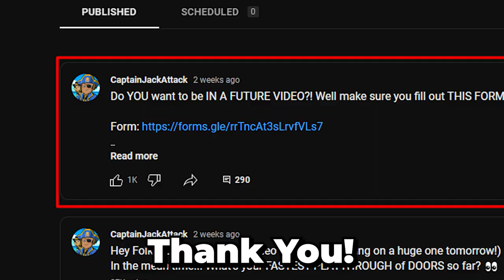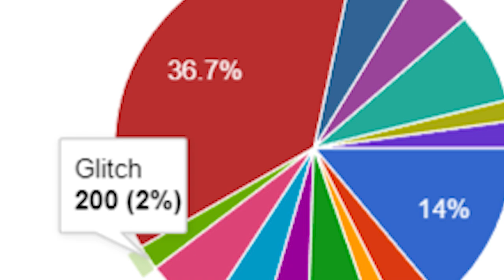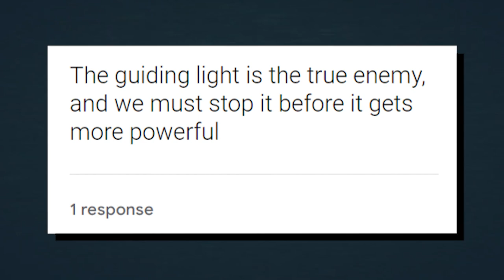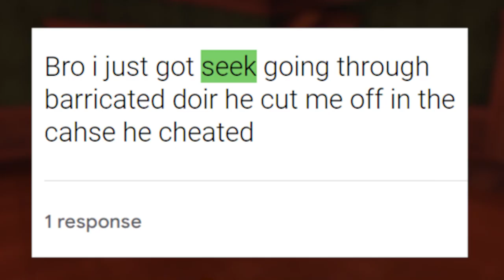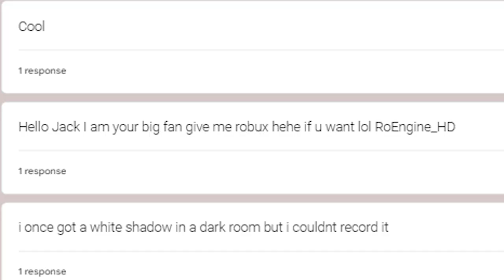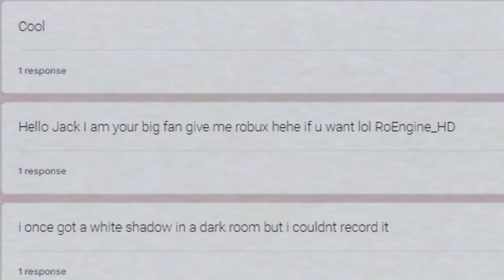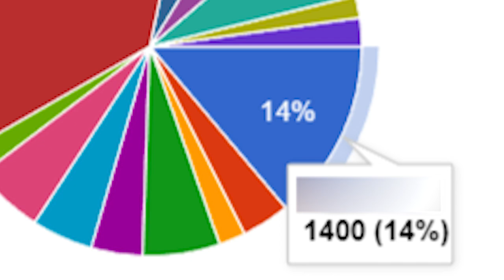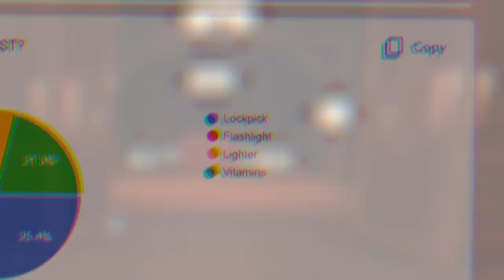Who's the LEAST POPULAR ENTITY in Roblox Doors?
WHO IS the LEAST POPULAR ENTITY in Roblox Doors? We asked 10,000 players in order to find out who the MOST HATED ENTITY was in Roblox Doors! Who came up with the most amount of votes? Well watch to find out!